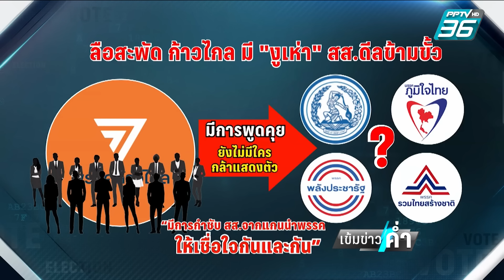ลือสะพัด ก้าวไกล มีงูเห่า สส.ดีลข้ามขั้ว | เข้มข่าวค่ำ | 4 มิ.ย. 67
ตอนแรกวันนี้มีข่าวว่าช่วงบ่ายพรรคก้าวไกลจะมีการประชุมพรรค เพราะวันนี้เป็นวันที่ พรรคก้าวไกลต้องยื่นคำชี้แจงต่อสู้คดีล้มล้างการปกครองต่อศาลรัฐธรรมนูญ ซึ่งเป็นไปตามกรอบเวลาที่ศาลกำหนดให้วันสุดท้าย แต่ปรากฎว่าเมื่อนักข่าวไปที่พรรคปรากฎว่าพรรคเงียบมากไม่มีประชุม